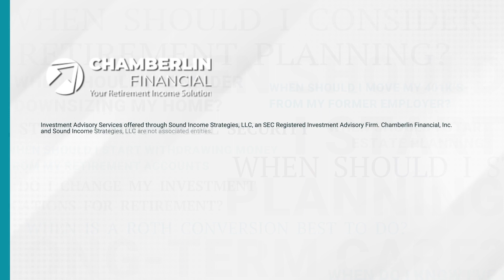Stuart Chamberlin, CFS® "When Should I Consider Retirement Planning?"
If you're young you may think its too early to start retirement panning or if you're older you may think its too late.